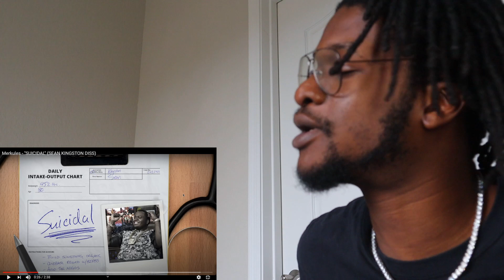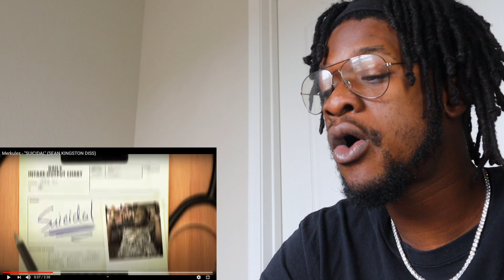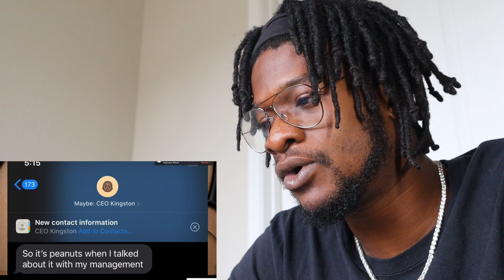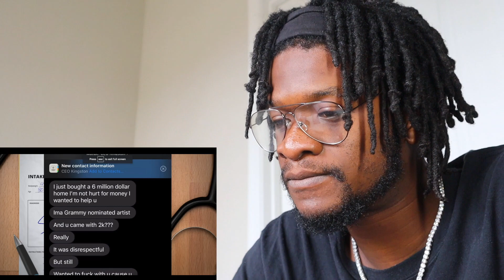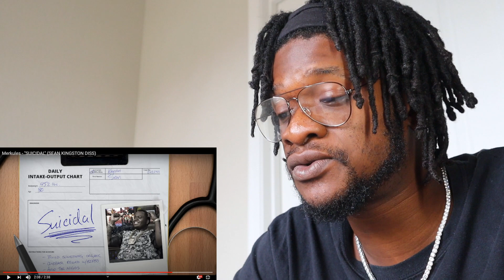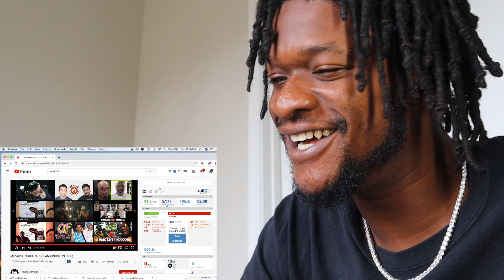MERKULES VS SEAN KINGSTON!? | Merkules - ''S*ICIDAL'' (SEAN KINGSTON DISS) REACTION